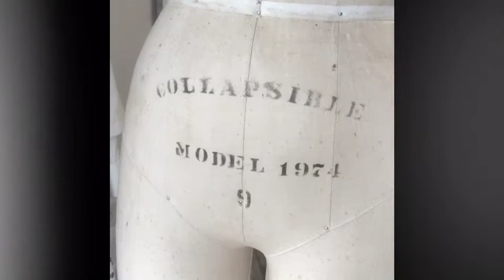Rainbow Fashion Show Preparation Austin School of Fashion Design